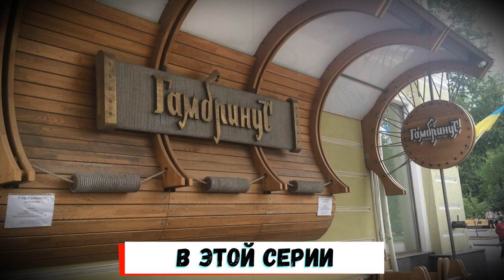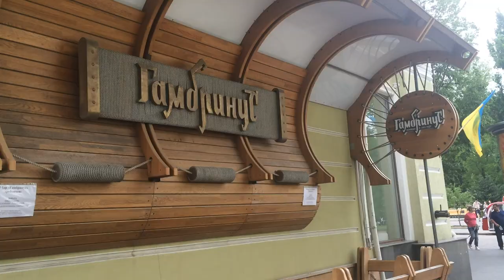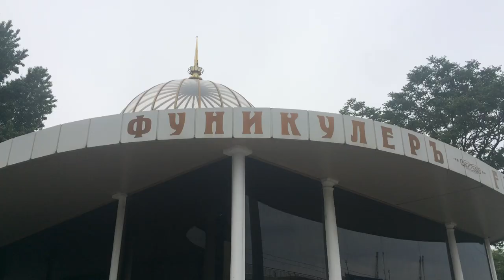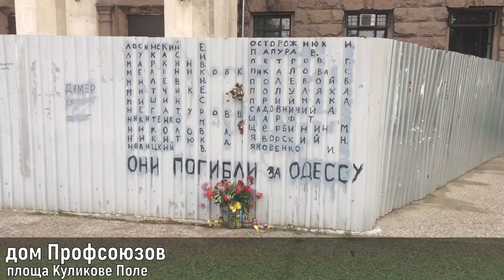Украина. Одесса. День Победы на Украине | Перезалив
Перемонтировал, дополнил старое видео про Одессу из нашей поездки по Украине в мае 2018 года. В Одессе побывали на праздновании Дня Победы. А так же погуляли по городу и побывали на экскурсии по Одессе.
Май 2018.

Тайм-Коды:
00:00 - тизер
00:32 - прогулка по утренней Одессе
01:37 - День Победы в Одессе
04:03 - колесо обозрения
04:39 - буфет-столовая "Уточ-кино"
05:21 - прогулка по Одессе
07:21 - экскурсия "Криминальная Одесса"
07:54 - дворик Мишки Япончика
08:26 - двор Гоцмана (Ликвидация)
09:40 - финалочка (резюме) по Одессе
10:03 - вагон люкс поезда Одесса-Ужгород